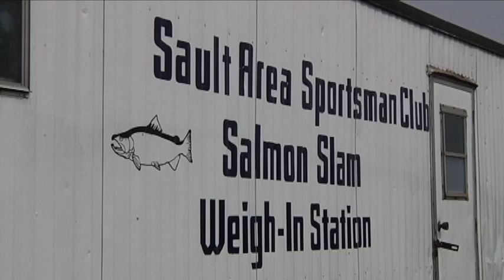Sault Ste Marie-Salmon Slam-2015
Are you looking for a great fishing tournament? Listen to one man's story about catching his prized salmon, that took him to a win at the Salmon Slam!